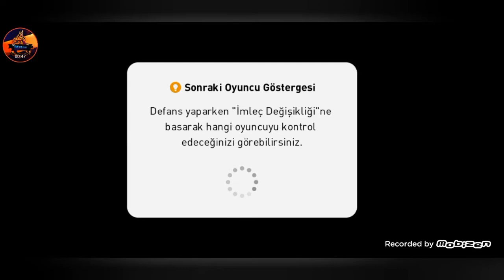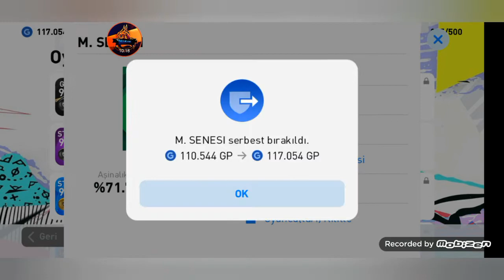Her 1 gol yediğimde 1 oyuncu silinir!!! #2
Our Discord server has been opened Do not forget to come to our discord server.

Discord sunucumuz acıldı discord sunucumuza gelmeyi unutmayın